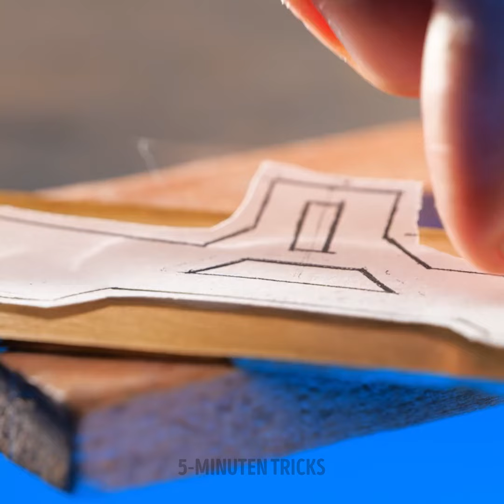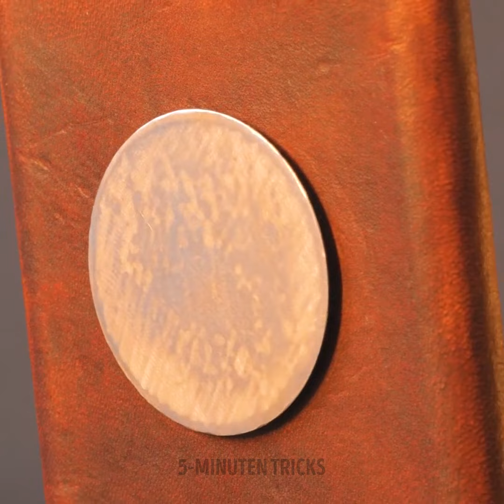DIY Handyhüllen-Designs: Plastikkappen in eine Sofa-Handyhülle verwandelt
Entdecken Sie kreative DIY-Handyhüllen-Designs mit recycelten Plastikkappen! Erfahren Sie, wie Sie alltägliche Gegenstände in eine einzigartige, sofa-inspirierte Handyhülle verwandeln können. Spaßig, umweltfreundlich und perfekt, um Ihr Handy zu personalisieren!